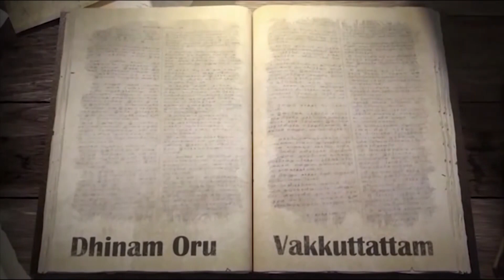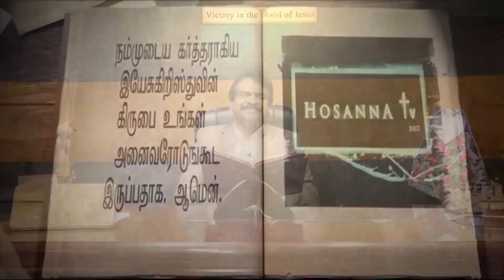30-06-2021 | Sis.HemaArockiaraj | Dhinam Oru Vakkuttattam | Isaiah-40:1